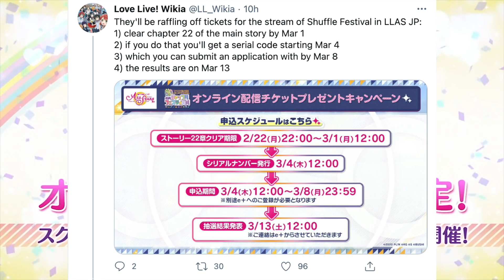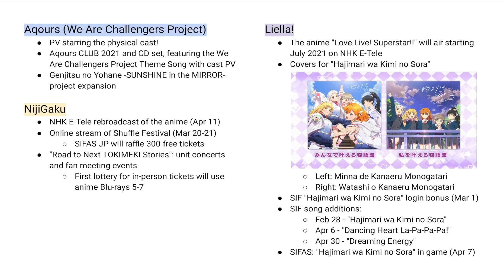LL News: Superstar Anime Out in July 2021!, Seiyuus in PVs?, Liella! to ALL STARS & SIF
A lot of new stuff are coming out soon. . The Love Live! Superstar!! anime is coming out in July 2021. Aqours is getting more PVs with the physical cast (the seiyuus or VAs). The first single for Liella! is coming to LLAS and LLSIF!